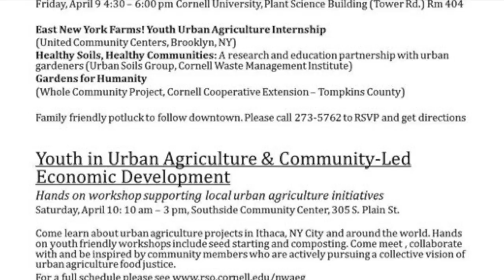Luis Zelaya & Raul Romero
Food from around the world, homegrown in New York.  Reference: Hu, W. (2017, July 30). Food From Around the World, Homegrown in New York. Images from the same article.